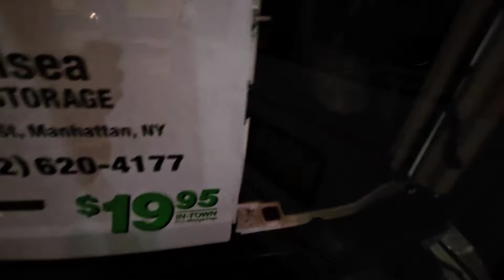I started a new Amazing business that's gona be HUGE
Boogie Bob was recorded live in front of a pigeon audience.